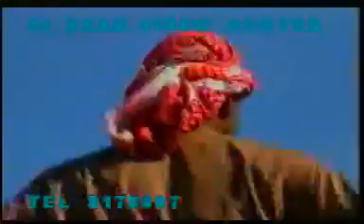باسم العلي . ياخالة sivan doghati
sivan qasim doxati